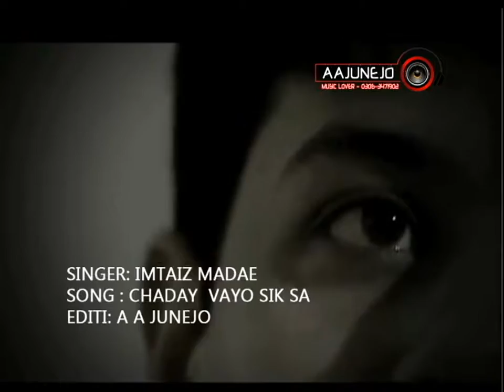IMTAIZ MADAE CHADEY VAYO SIK SA